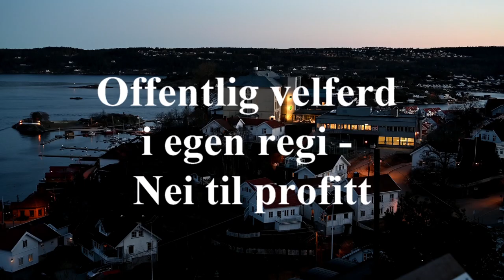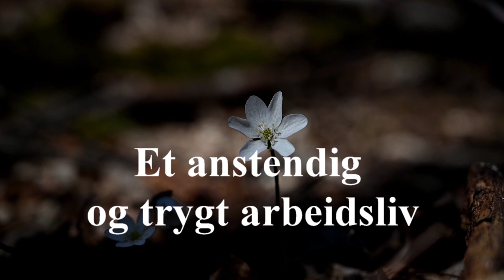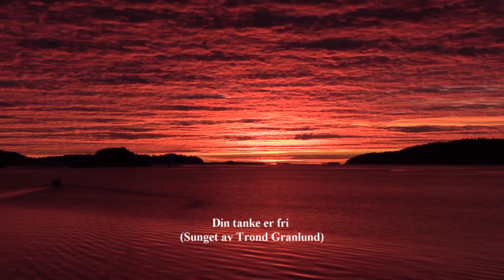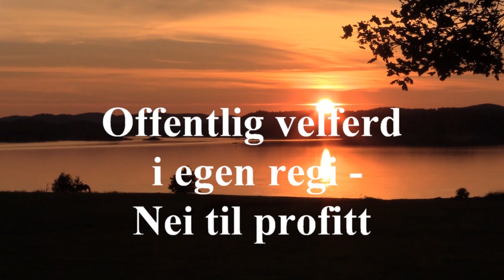1 mai Kragerø 2021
Magnus Straume ønsker velkommen.
Appeller ved Øyvind Olsen SV, Jone Blikra AP, Morgan Andersen Fagforbundet.
Dagens hovedtaler er Tobias Drevland Lund Rødt.